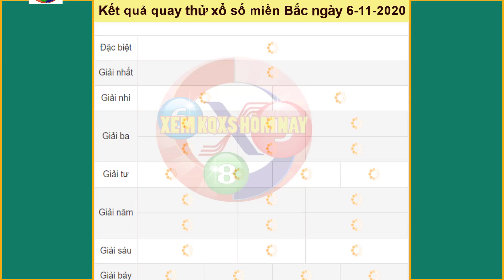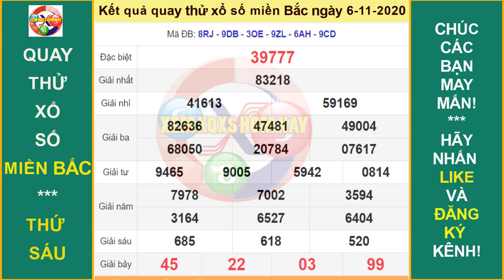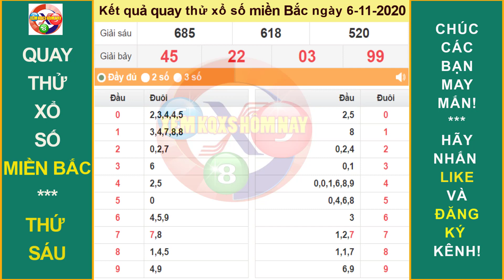Quay thử KẾT QUẢ XỔ SỐ MIỀN BẮC ngày 6/11/2020|XEM KQXS HÔM NAY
* Mời các bạn tham khảo quay thử kết quả xổ số MIỀN BẮC. Hãy chọn cho mình cặp số may mắn hôm nay!
Thứ 2: TP. HCM (xshcm), Đồng Tháp (xsdt), Cà Mau (xscm)
Thứ 3: Bến Tre (xsbt), Vũng Tàu (xsvt), Bạc Liêu (xsbl)
Thứ 4: Đồng Nai (xsdn), Cần Thơ (xsct), Sóc Trăng (xsst)
Thứ 5: Tây Ninh (xstn), An Giang (xsag), Bình Thuận (xsbth)
Thứ 6: Vĩnh Long (xsvl), Bình Dương (xsbd), Trà Vinh (xstv)
Chủ Nhật: Tiền Giang (xstg), Kiên Giang (xskg), Đà Lạt (xsdl)
Thứ 2: Thừa T. Huế (XSTTH), Phú Yên (XSPY)
Thứ 3: Đắk Lắk (XSDLK), Quảng Nam (XSQNM)
Thứ 4: Đà Nẵng (XSDNG), Khánh Hòa (XSKH)
Thứ 5: Bình Định (XSBDI), Quảng Trị (XSQT), Quảng Bình (XSQB)
Thứ 6: Gia Lai (XSGL), Ninh Thuận (XSNT)
Thứ 7: Đà Nẵng (XSDNG), Quảng Ngãi (XSQNG), Đắk Nông (XSDNO)
Chủ Nhật: Khánh Hòa (XSKH), Kon Tum (XSKT)
Thứ 2: Xổ số kiến thiết Hà Nội ( xshn )
Thứ 3: Xổ số kiến thiết Quảng Ninh ( xsqn)
Thứ 4: Xổ số kiến thiết Bắc Ninh (xsbn)
Thứ 5: Xổ số kiến thiết Hà Nội ( xshn )
Thứ 6: Xổ số kiến thiết Hải Phòng ( xshp)
Thứ 7: Xổ số kiến thiết Nam Định (xsnd)
Chủ Nhật: Xổ số kiến thiết Thái Bình ( xstb)